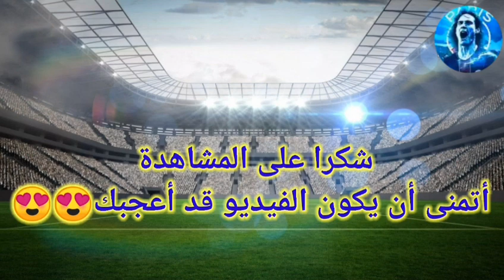التشكيلة المتوقعة لمانشسترسيتي أمام نادي ساوثهامبتون بالدوري الإنجليزي 😱هل يعود السيتي من جديد🔥🔥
السلام عليكم ومرحبا بكم في فيديو جديد بقناة MNG Sport

فيديو اليوم عن التشكيلة المتوقعة و الأفضل لنادي مانشسترسيتي أمام ساوثهامبتون  بالدوري الإنجليزي

 محبي نادي مانشسترسيتي لاتنسى الإشتراك وتفعيل خاصية الجرس 🔔 ليصلك كل جديد في الثواني الأولى وكذا لاتنسى الضغط على زر الايك 👍 لتحفيزنا لتقديم المزيد وشكرا لكم على الدعم 😍